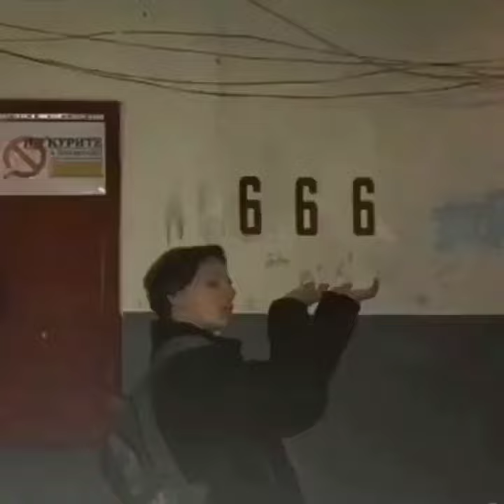Free Lil Peep x Blackbear "Bad" Type Beat prod.@owstter_pandorum